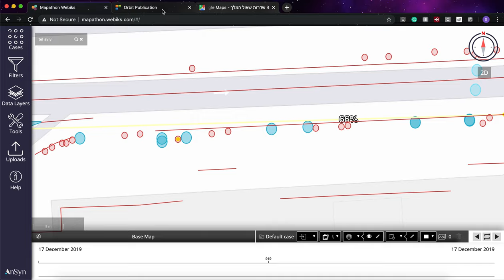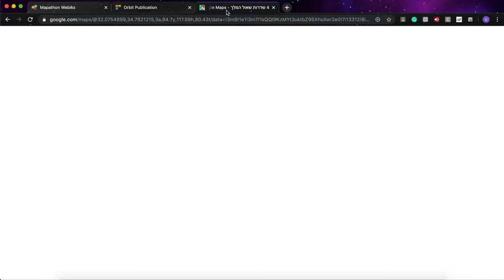Electric-scooter drives risk detector - Mapathon 2019